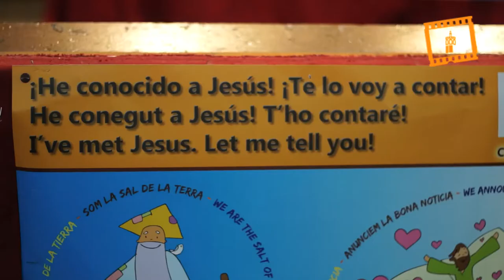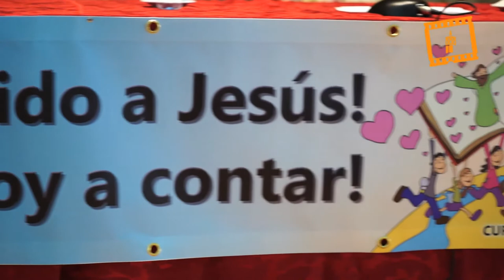Colegios diocesanos apertura de curso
Apertura de curso de los colegios diocesanos, Servicio Audiovisual Diocesano